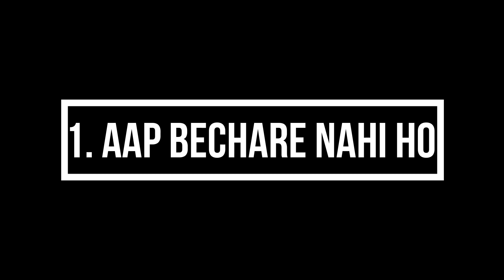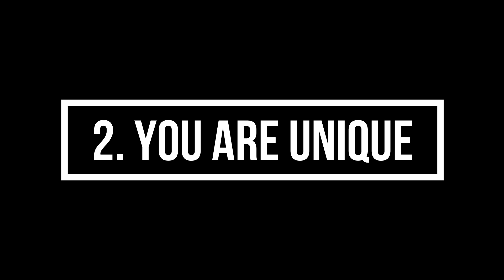Jyada sochne wale log video jarur dekhe| Kam bolne wale log kaise hote hai| Chanakya Niti Psychology